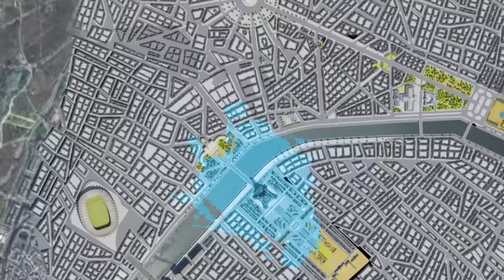MIRACULOUS | 🐞 NUOVI POTERI 🔝 | STAGIONE 2 | Le storie di Ladybug e Chat Noir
Segui le aventure dei Miraculous su Disney Channel!